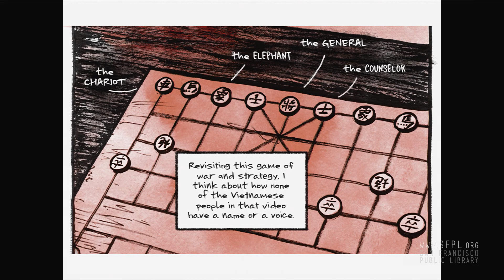Thi Bui One City One Book presentation at San Francisco Public Library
Thi Bui presents a chapter from "The Best We Could Do," with the assistance of some audience members. This illustrated lecture was recorded as part of the 2018 One City One Book evening with Thi Bui and Lauren Markham. Check out a copy of "The Best We Could Do" from our online catalog